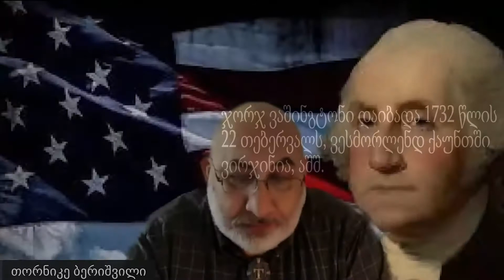ამერიკის პრეზიდენტები 1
ყოველ შაბათს, 19:00 საათზე, ამერიკის პრეზიდენტების შესახებ სიუჟეტები დარიოს ეთერში!
გაოგვყევი და გაიგე უფრო მეტი, დარიოსთან ერთად.